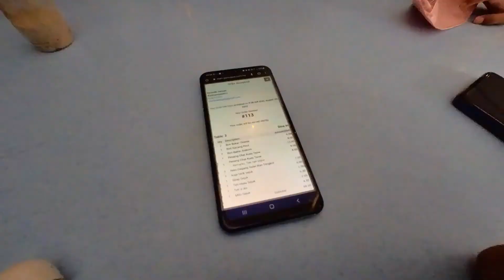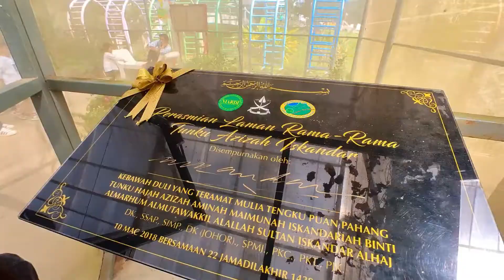Breakfast di Ipoh...Lunch Di Cameron Highlands | kopitiam padu...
Kali ni cikgu datang ke Ipoh sebab nak melawan anak sulong cikgu yg sambung belajar kat situ. minggu sebelunnya tu cikgu pergi tp kedai ni tutup then cikgu reapet semula... memang padu, kalu datang ke ipoh memang kedai ni lah yang menjadi pilihan utk breakfast.

lps breakfast cikgu terus ke Cameron Highland layankan permintaan anak anak... Alhamdullilah boleh mengimbau kenangan dulu dulu...